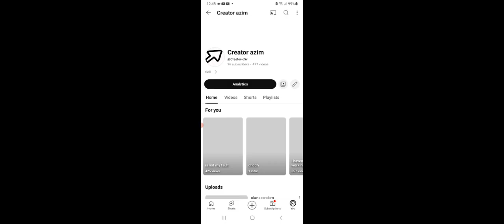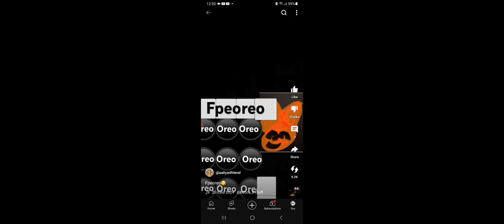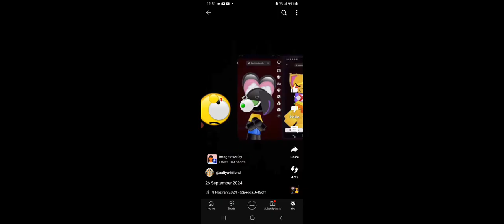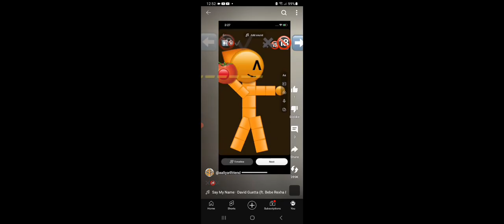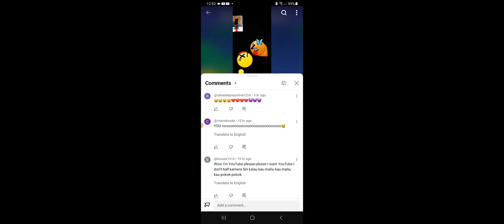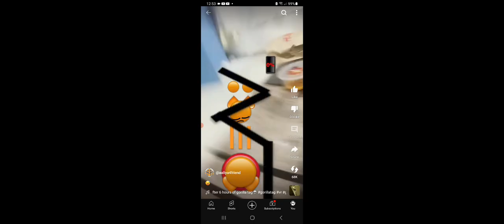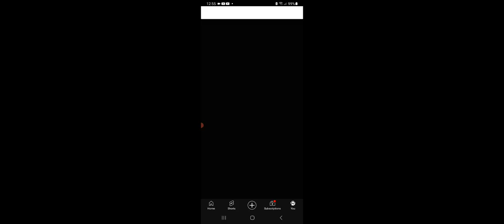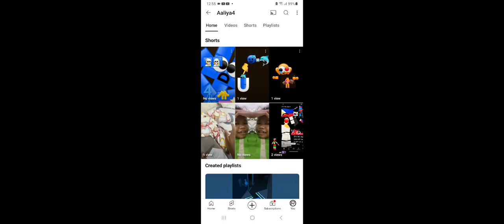watch my little sister video (part 16)